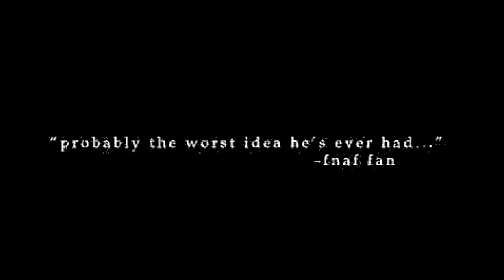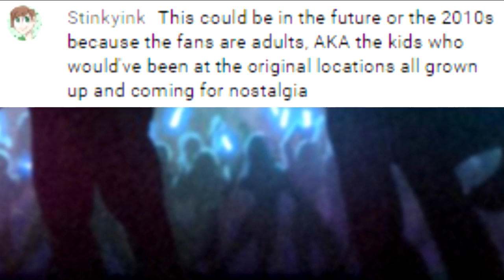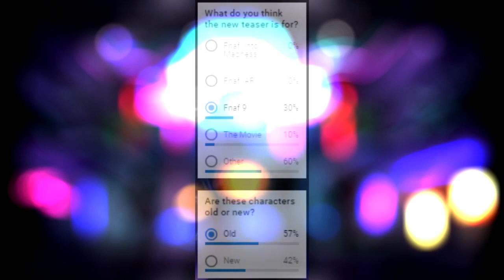Fnaf: The NEW Fnaf, A livestream supercut.